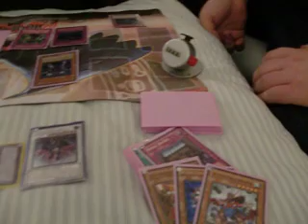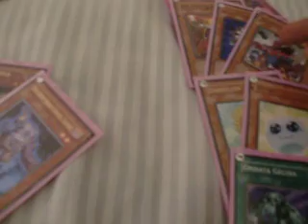1 YCS MILAN BY TOGORES 1ST QUIZ